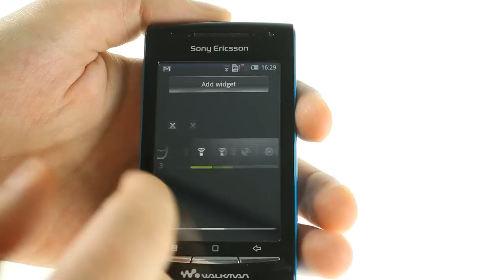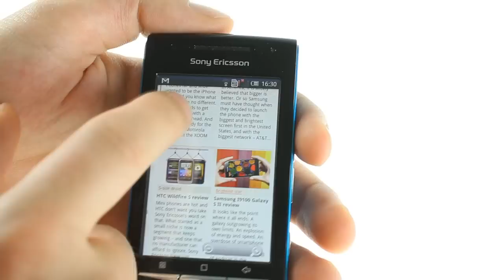Sony Ericsson W8 User interface demo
A look at the Sony Ericsson W8 user interface experience.